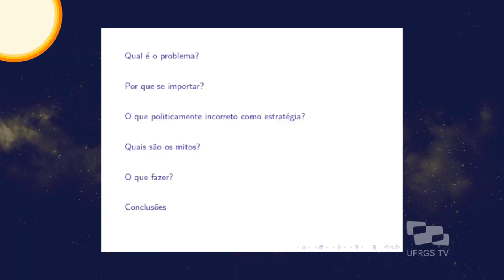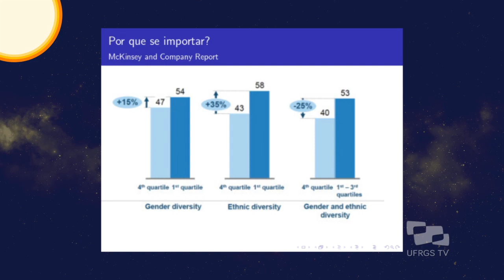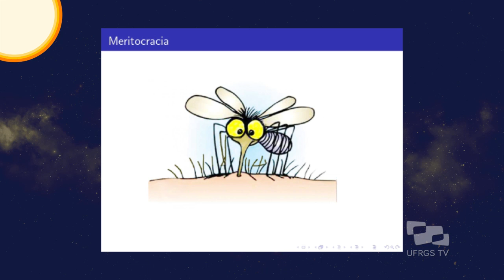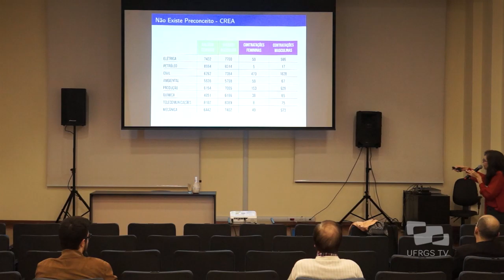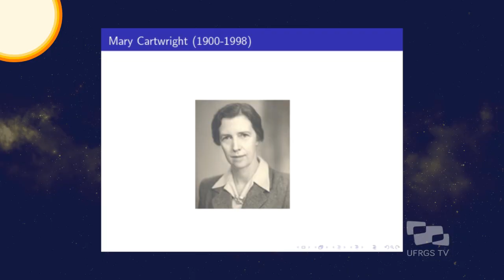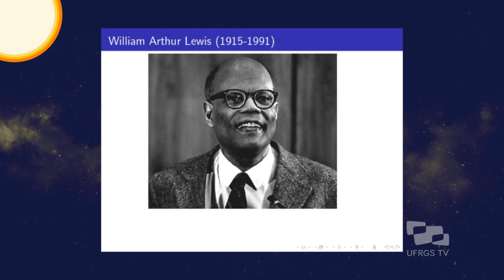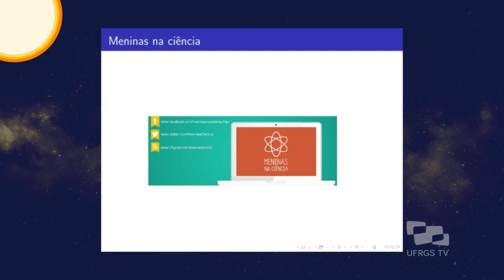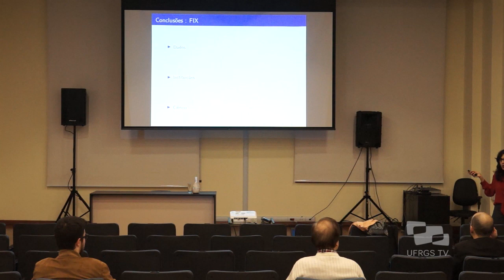Politicamente Correto: Mais Humanismo e Mais Dinheiro - Simplifísica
O acesso ao ensino, a atuar em profissões e subir na carreira nas diversas áreas tem sido considerado um direito humano. No entanto, em uma sociedade tão desigual, muitos são os obstáculos para que mulheres, negros, imigrantes e outros grupos “minoritários “ consigam obter equidade. Na palestra, Marcia Barbosa, professora do Instituto de Física, mostra que além de democrática a equidade é um instrumento de eficiência.